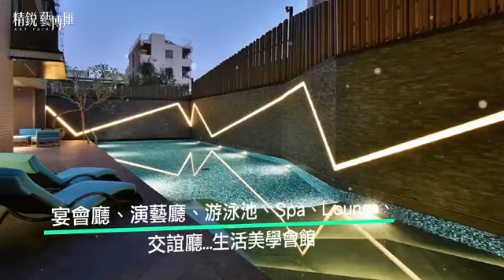精銳藝博匯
雕塑美術館
時尚精裝修
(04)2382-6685